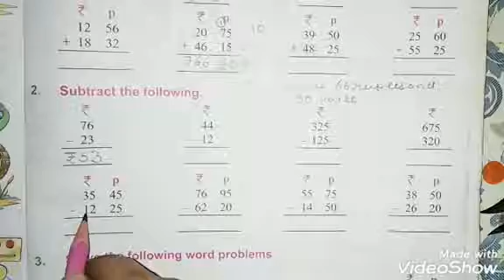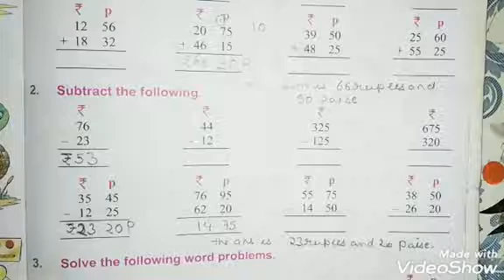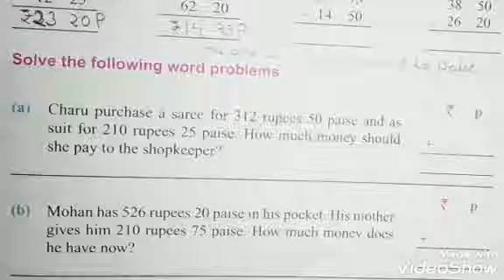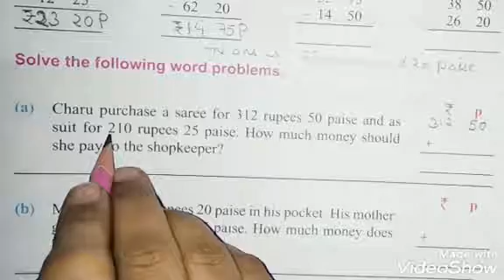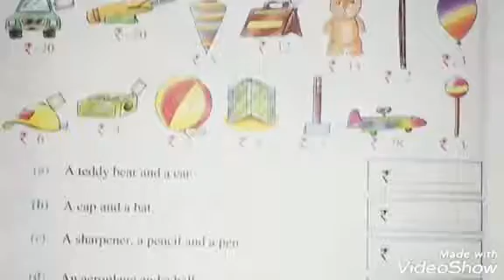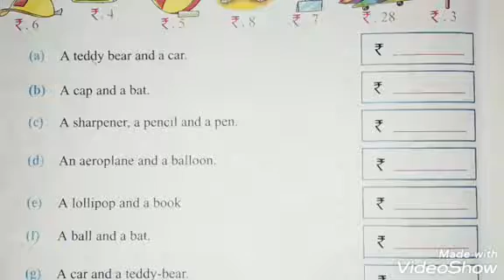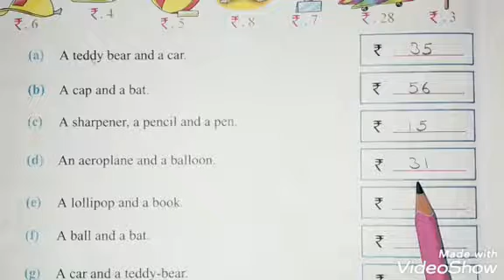Mathematics | Class 2 | Chapter 10.3 | Money